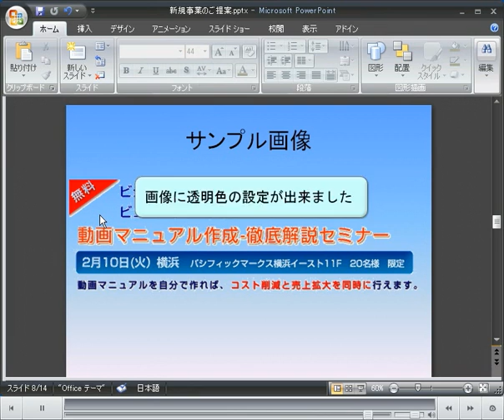Transparency Using PowerPoint How to insert images pt.4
SEtting　Transparency　Using PowerPoint How to insert images pt.4

パワーポイント2007　使い方　画像を挿入　その4

パワーポイント2007　使い方　実用編　動画マニュアル.comより
パワーポイント2007で　地図を作成　SmartART　サウンドなどの活用
実用編動画マニュアルをお送りします。

パワーポイント2007の新機能や基本操作を中心に動画でご紹介します。

株式会社ウェブデモは　ビジネス向け動画の作成
企画コンサルタントから
動画作成ソフトの販売　サポートまで行っています。